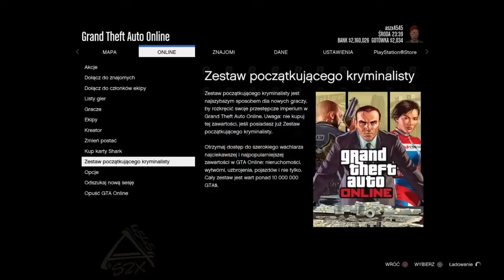NOWY I SUPER ŁATWY GOD MODE ***GTAV ONLINE 1.45 ***